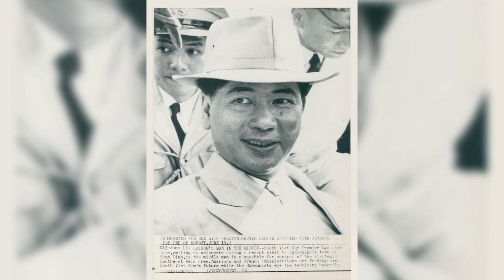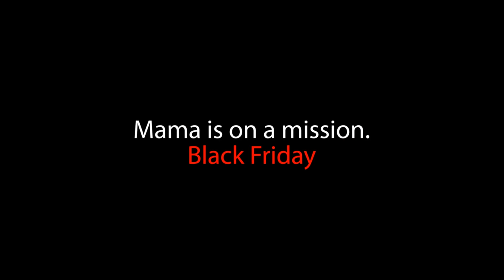Ngày 8 tháng 5, ngày này năm xưa trên thế giới có những sự kiện gì ?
© Bản quyền thuộc về Vlog đường phố